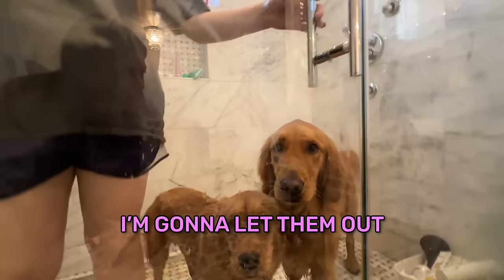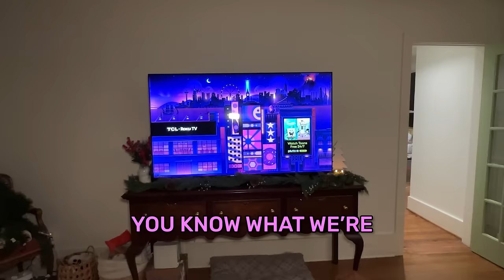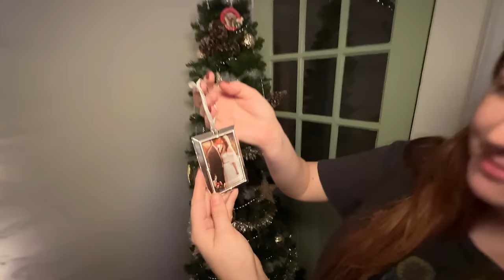My Dogs Help Me Decorate for Christmas!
🦴 OUR FAN DISCORD!